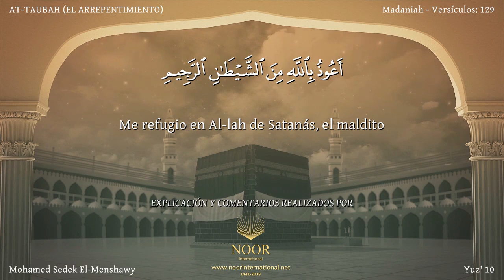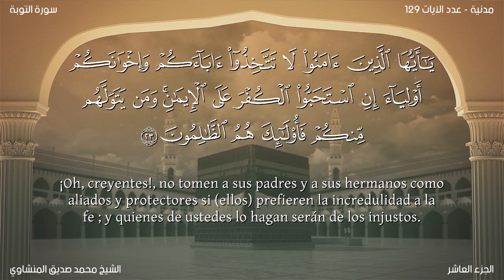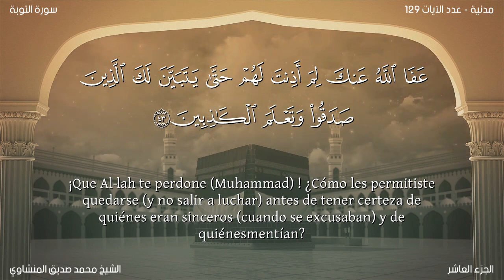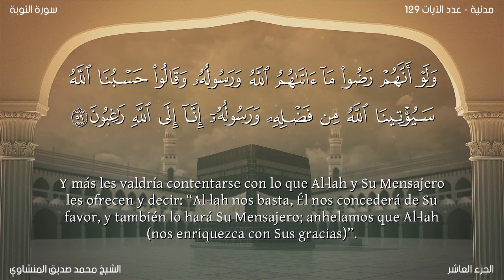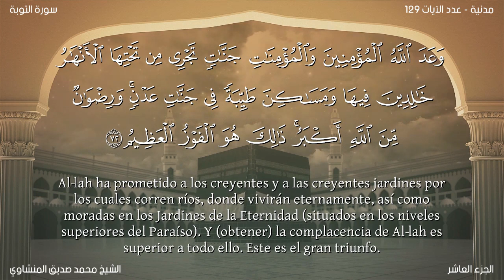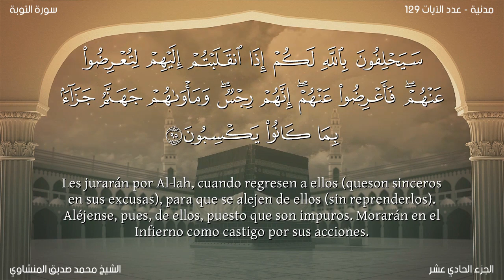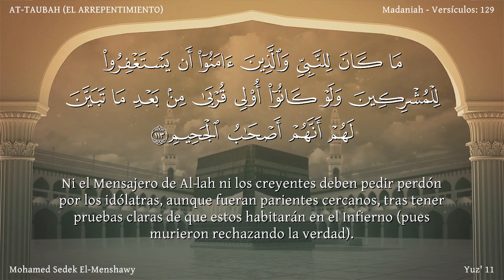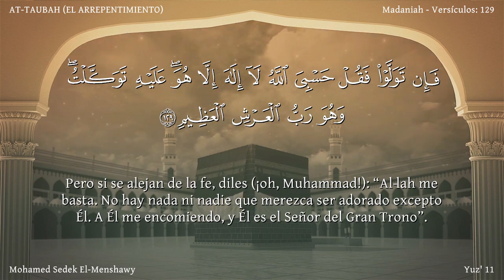El Corán narrado en español9 Sura AT TAUBAHMhammed Sedek El MenshawyTraducción latinoamericano